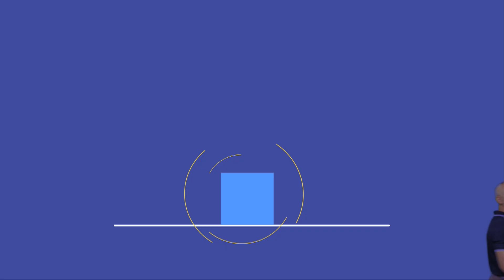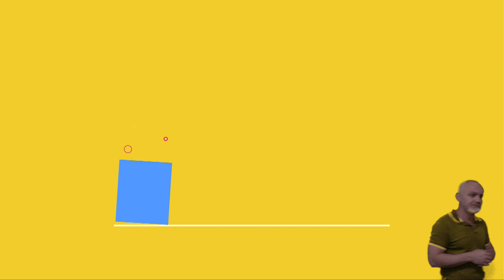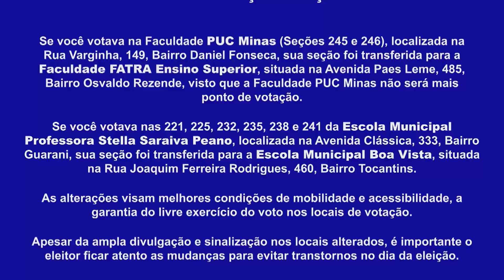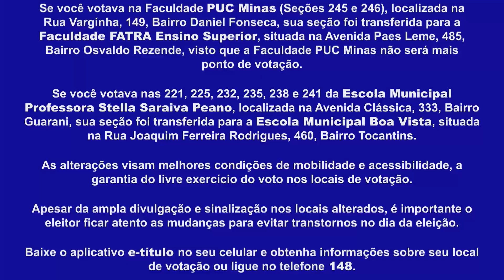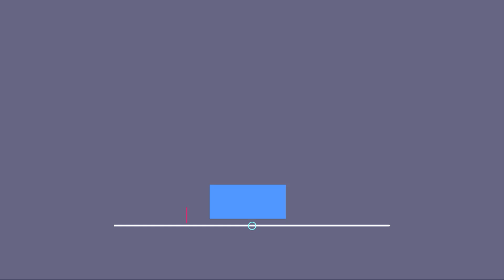INFORMATIVO TVU (27/09/2024)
Te esperamos a partir das 19h no canal 4.1 da TV aberta, aqui no YouTube e também na nossa transmissão da programação da TV Universitária ao vivo na internet

Ficha técnica:
Apresentador/Editor-Chefe: Júnior Caritel
Produção: Naiara Ashaia
Reportagem: Andrea Rochael e Matheus Minuncio
Estagiária: Wyllorrany Amorim
Cinegrafia: Felipe Leonardo
Edição de imagens: Fernanda Rosa
Intérprete de libras: Priscila Gadelha
Técnica: Eliseu Gonçalves, Gabriel Machado, Mateus Silva, Nélio Ladico e Roni Soares
Master: Ronaldo Sobreira
Direção de TV: Rogério Faustino
Diretora executiva: Gislaine Martins